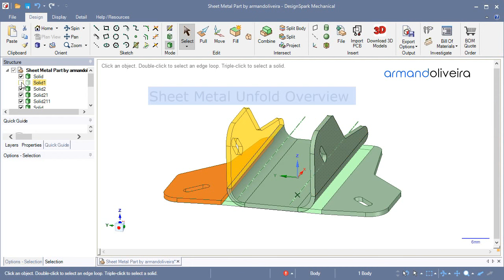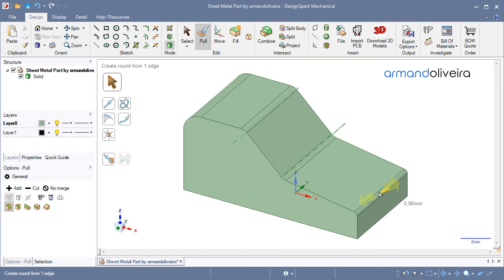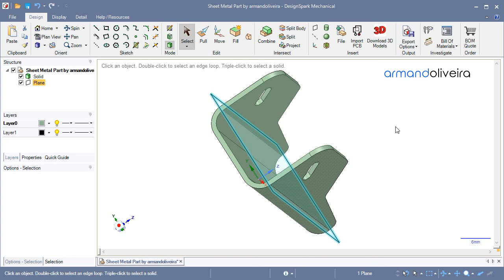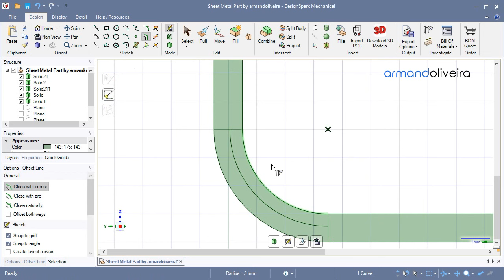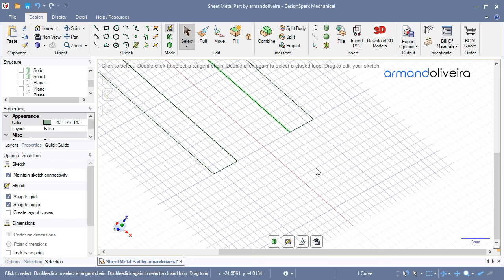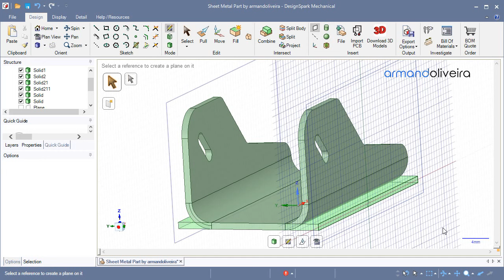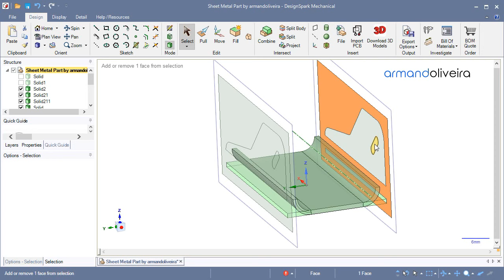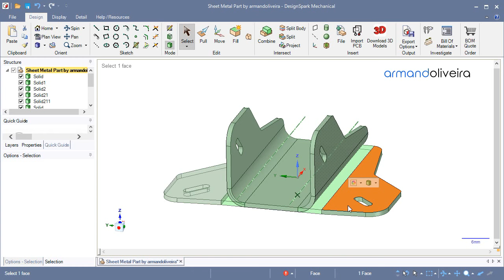DesignSpark Mechanical #7 Sheet Metal Part Design | K-Factor with DIN 6935 | Developing Sheet Flats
This video shows a quick and simple creation of a Sheet Metal Part Design and Developing Sheet Metal Flats.  K-Factor with DIN 6935.